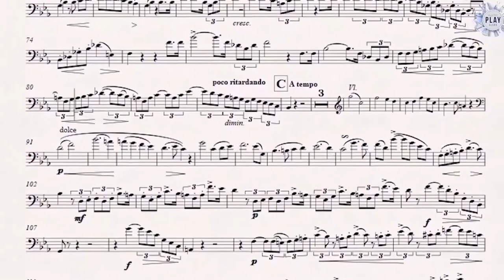Play-Along for TROMBONE: FERDINAND DAVID'S CONCERTO🎶📲💪🔥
⚫ DESCRIPTION of the Play-Along product:
Attention trombone players! Ferdinand David's trombone concerto is now ready for you to download in the Play-Along website, with and without metronome! 💪This concerto, which was an immediate success from the moment it was premiered, is a classic part of trombone repertoire every player has to master and be comfortable with. That's why we'd like to challenge you to play it in the four different tempos available in its Play-Along⏱️ Let us know how it goes!🔥